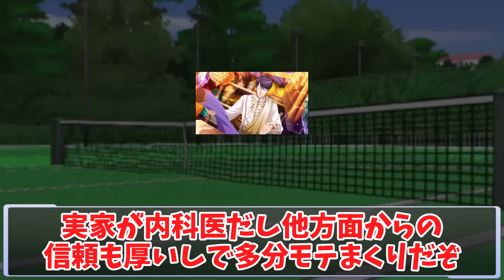【テニプリ】実際に居たらモテそうな中学生グランプリ【テニスの王子様】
許斐剛/集英社/テニスの王子様/新テニスの王子様/新テニスの王子様プロジェクト/新テニスの王子様RisingBeat/テレビ東京/NAS/ProductionI.G/M.S.C/©新生劇場版テニスの王子様製作委員会
※動画内で使用させていただいている画像等は全て上記作品からの引用となります。